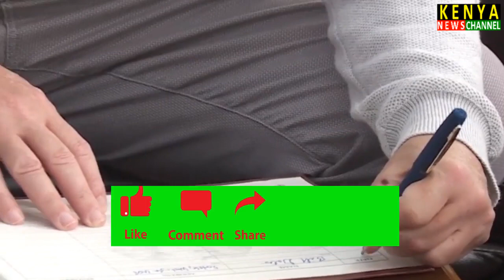SEE WHAT BILL GATES DID IN MAKUENI WITH GOVERNOR MUTULA KILONZO